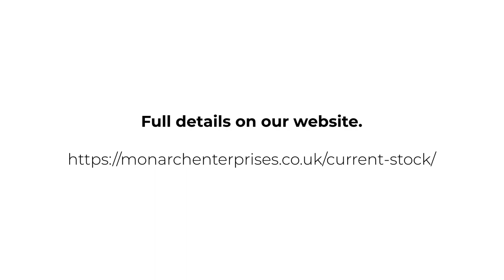2022 Land Rover Defender 90 xDynamic HSE D250 Urban | Monarch Enterprises